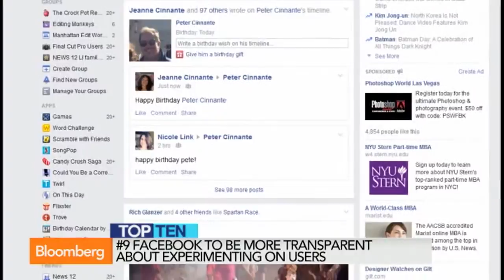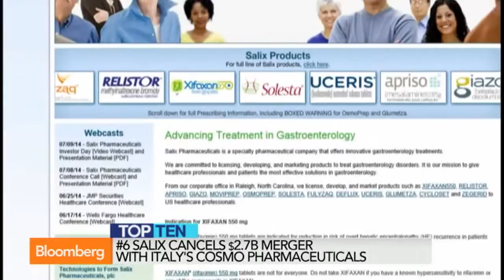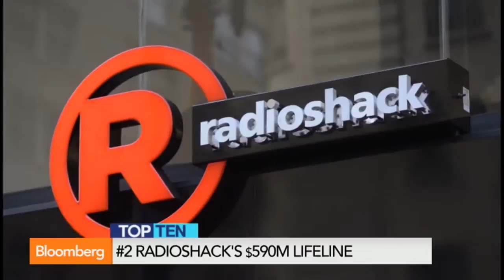The Top Ten Stocks for Friday, October 3